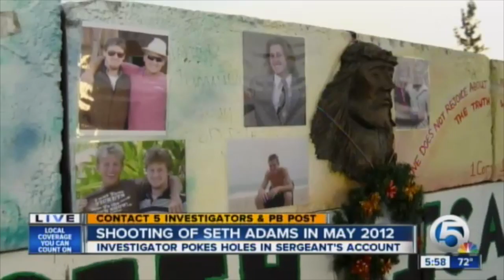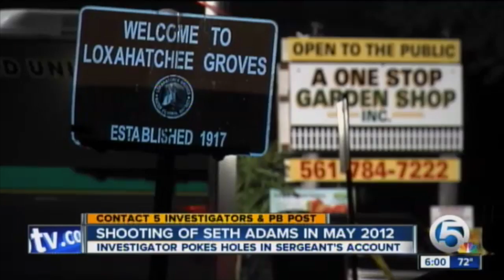NewsChannel 5 Interview regarding the Seth Adams case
Katie LaGrone interviews about his investigative findings in the shooting death of Mr. Seth Adams.